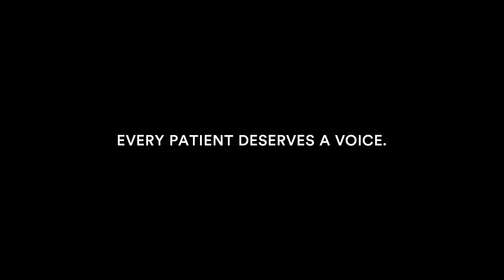Voters for Cures: Are you a champion for innovation?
Important conversations are happening to help ensure Americans have affordable access to their medicines. As policymakers debate changes to the health care system, we must advocate for proposals that not only help people access their medicines but also support the development of the next generation of treatments and cures that have the potential to save lives. Learn more about our fight for innovation.